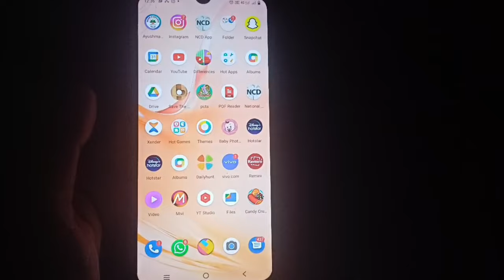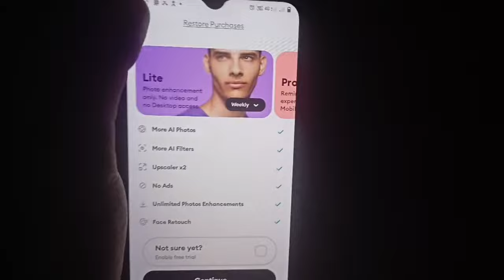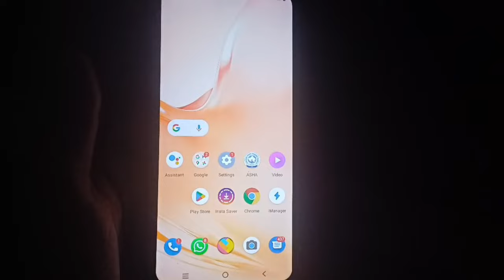Remini App Kaise Use Kare | How To Use Remini Photo Enhancer App | Remini App Se Photo Kaise Banaye